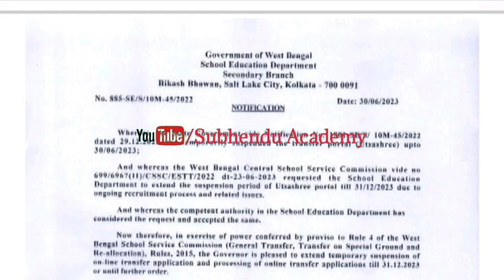প্রাথমিক এবং হাইস্কুলের জন্য শিক্ষা দপ্তর থেকে জোড়া অর্ডার জারি করা হলো